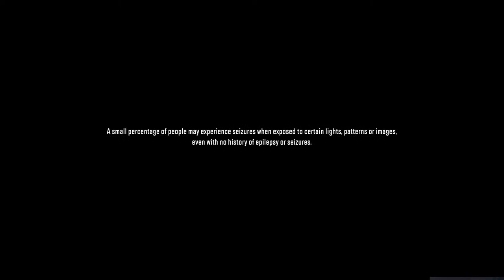SnowRunner : Risky Cleanup Crossroads Belozersk Glades, Central Asia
Deliver to the Disposal Pickup
Secure Container x 0/4